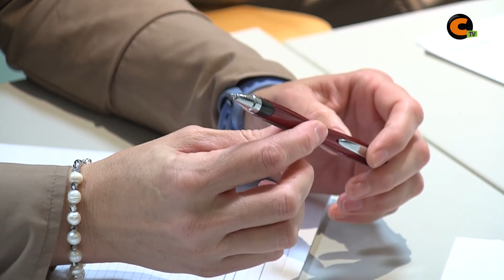Finanzas para no financieros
Cámara de Comercio de Teruel impartió en Calamocha un curso de formación sobre finanzas para empresarios que no pertenecen a esta rama y querían ahondar en ella para gestionar mejor su empresa.